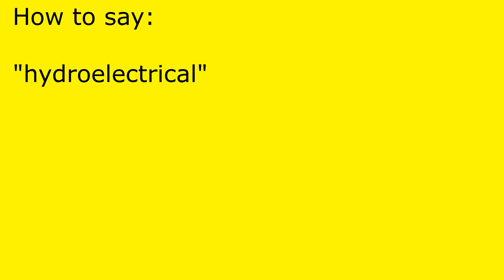How to pronounce hydroelectrical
hydroelectrical pronunciation.